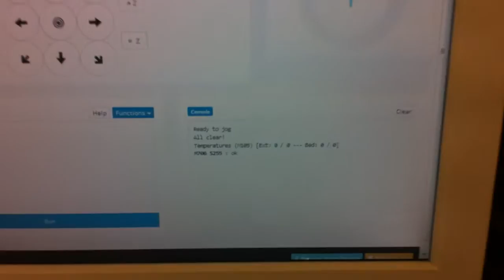FABtotum #4: Light on XY carriage M706 S255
Where is located the light on the XY carriage of the FABtotum 3D printer